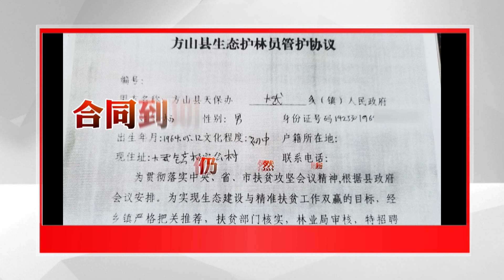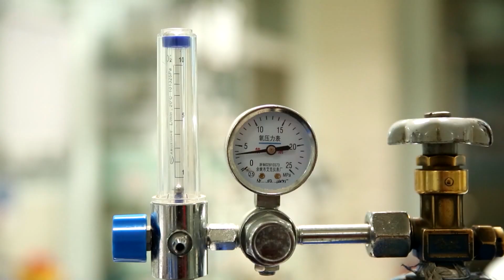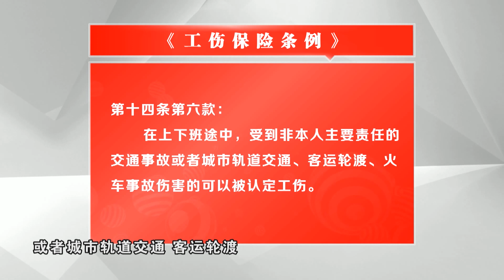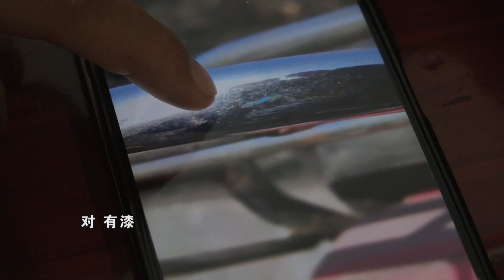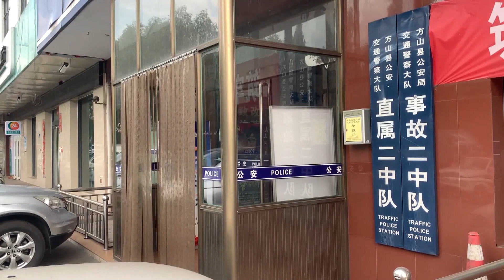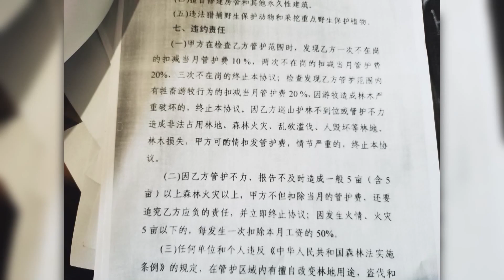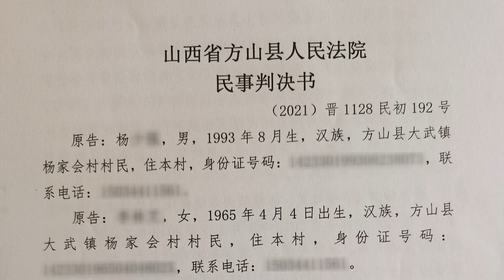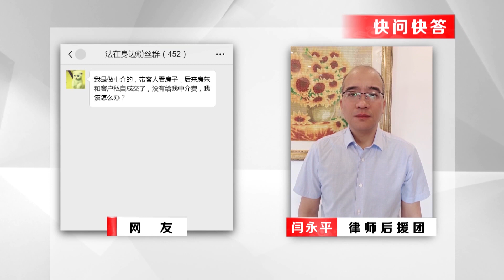【法在身邊】下班路上的意外丨一場車禍的賠償，與一份勞動合同僅僅相關